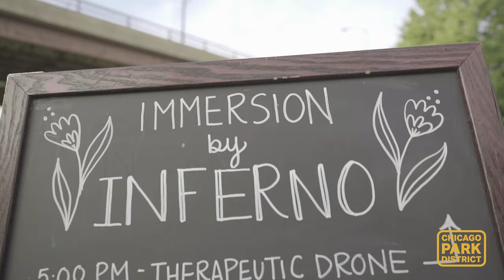Immersion, Inferno's 2019 summer residency celebration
special thanks to the Ping Tom Park/Chinatown community for hosting and collaborating 💕

•artists featured: Sara Goodman, Johanna Brock, Jason Roebke (& family), Rob Frye, Ben Lamar Gay, Selah Say, Nia-Blessing Armstrong, Aminah Muhammad, Tayvia Ridgeway

**this was only part of the event! -- for more, please check our SoundCloud (above) for a recording of the participatory therapeutic drone, led by Rob Frye and Ben Lamar Gay, and look for the Belonging digital stories from our Doc:Team (Nia-Blessing Armstrong, Aminah Muhammad, Tayvia Ridgeway, and Selah Say) right here on our YouTube channel, and photos on our

•videography: Christine Varisse, filmvarisse.com, IG: varisse_

•still photography: Juniper Media, IG: juniperoproductions

•chalkboard illustration: Danielle Knight, daniknightillustration.com, IG: daniknightdraws

•program/event organizer, contributing artist: Sean Heaney